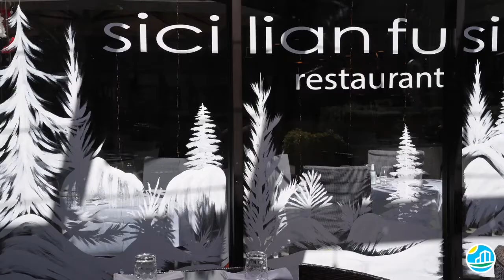Downtown Clearwater Holiday Decorations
The 2020 holiday season is Merry & Bright & Beautiful in Downtown Clearwater! Our downtown merchants broke records for the number halls they decked this year. We’re wishing everyone a happy and safe holiday season!